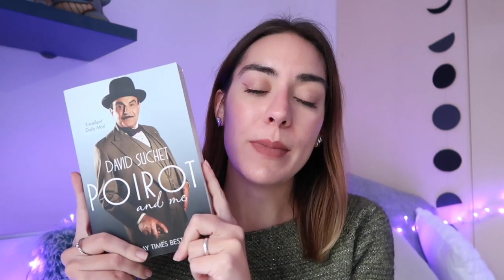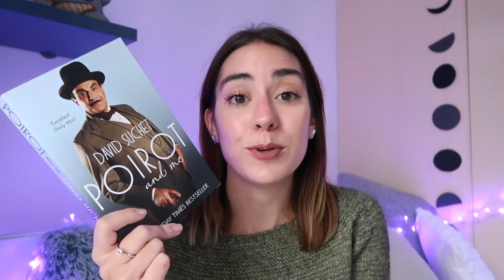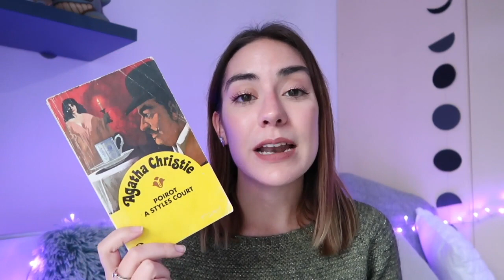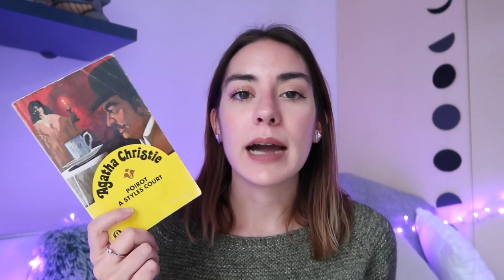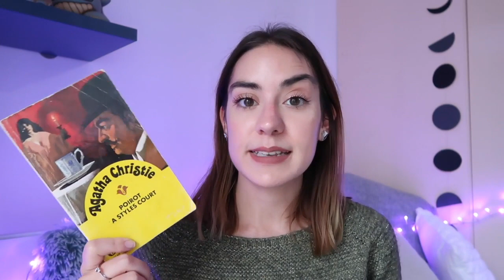TOP 7 LIBRI letti nel 2017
Il 2017 è appena terminato ed eccomi qui a parlarvi dei libri che ho preferito di più.

Libri citati

"Poirot and me" David Suchet

“L’amore è un dio” Eva Cantarella

“A court of mist and fury” Sarah J. Maas

“Elantris Brandon Sanderson

“Poirot a Styles Court” Agatha Christie

“Orgoglio e pregiudizio” Jane Austen